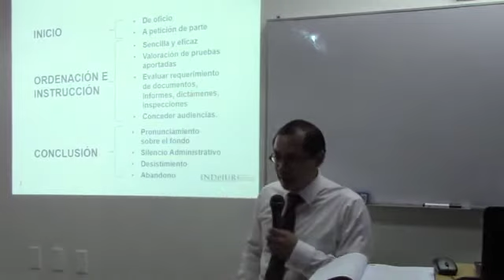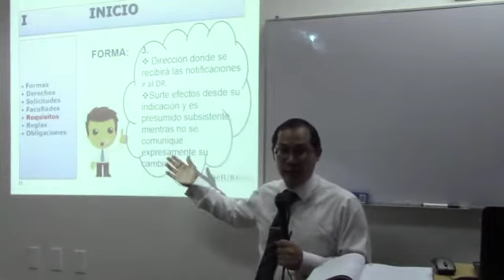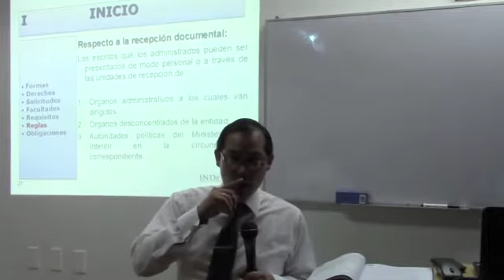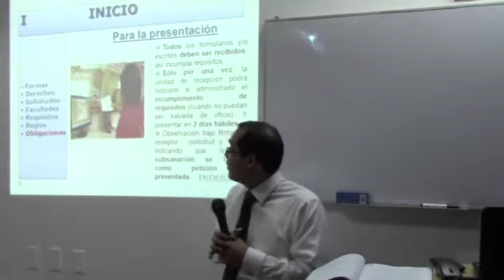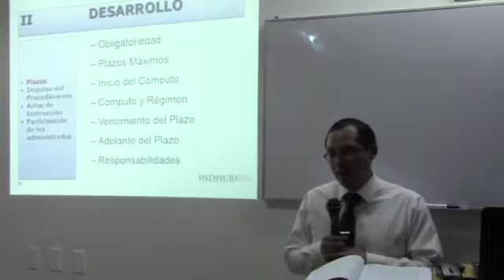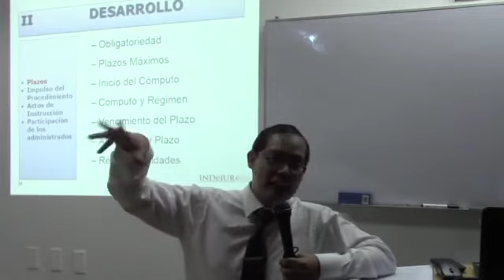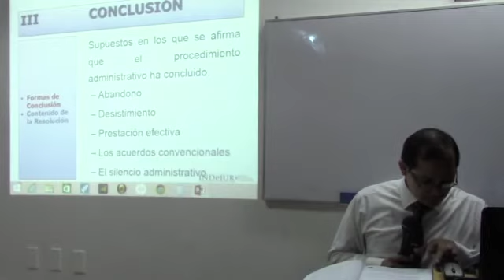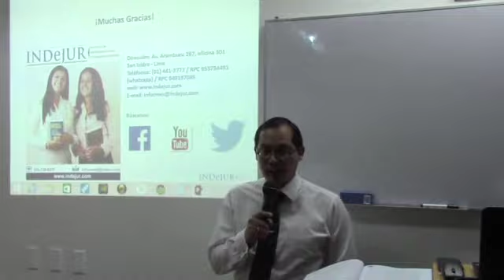INDeJUR - Etapas del Procedimiento Administrativo II